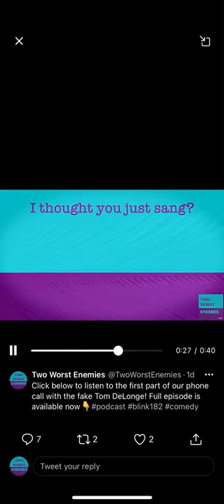We called Tom DeLonge with Blink-182